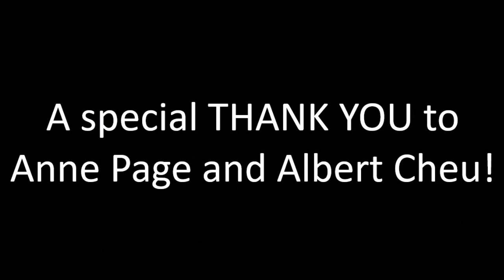Stargirl 1x06 "The Justice Society" Reaction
I am so here for this team... especially if they start training and working as a team and... bonding and becoming friends!!!

Thank you to my first Patrons, Sara Peterson, Anne Page and Albert Cheu! Your support means everything!